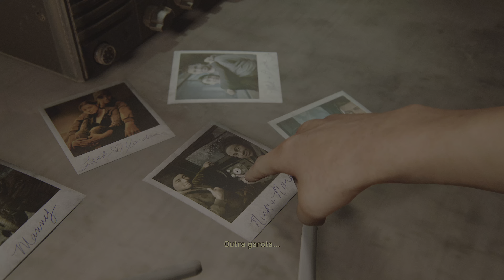THE LAST OF US PART 2 - A VERDADE - 4k - 14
Salve, Camarada! Tudo Bem? Eu sou o HagarB !

Hoje estaremos continuando a série do jogo THE LAST OF US - PART 2. Na gameplay de hoje vamos passar um grande sufoco com uma horda gigante. Conheceremos um pouco mais sobre a história do Joel com a Ellie onde a verdade vai aparecer.

Apoio ao canal:
Tag de criador da EPIC Games: HAGARB